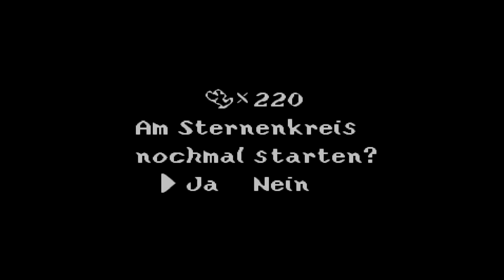Let's Play Super Mario Advance 3 [German][#28] - Alles bewegt sich!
Selten hattenn wir so unsicheren Halt in einem Level wie heute. Dadurch geht zwar auch alles eine Spur schneller aber umso hektischer ist es. :D
Viel Spaß!

«Super Mario Advance 3 Yoshi's Island»
Platformer Spiel von Nintendo (2002)